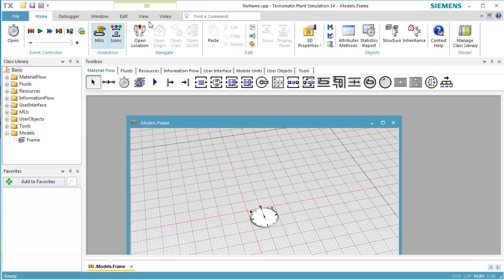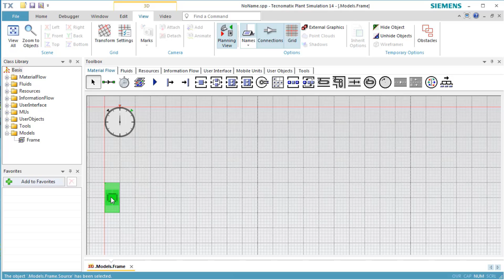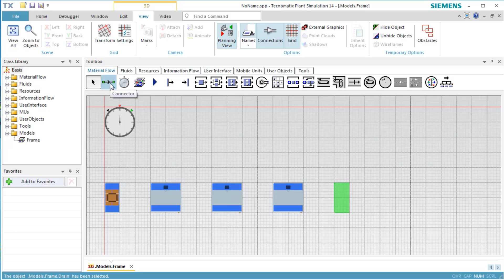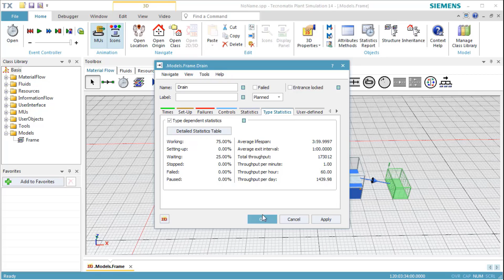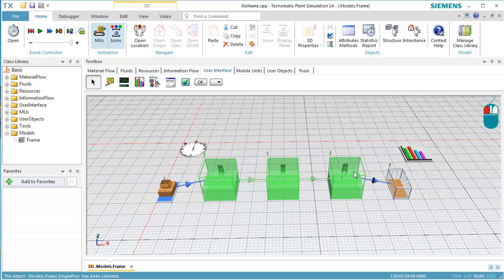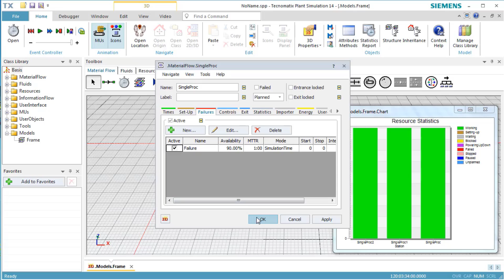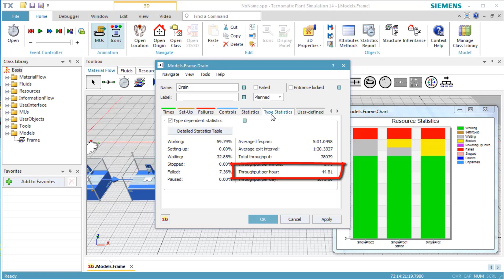Tecnomatix Plant Simulation Tutorial 1 - How to create a simple model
This demonstration shows how to create a simple simulation model in Tecnomatix Plant Simulation.

You can use Plant Simulation to model, simulate, visualize and analyze production systems and logistics processes to optimize material flow and resource utilization for all levels of your plant planning, from global facilities and local plants to specific production lines.

Create well-structured, 3D hierarchical models of production facilities, lines and operations for fast and efficient modeling of discrete and continuous manufacturing processes using powerful object-oriented architecture and modeling capabilities.

Build and visualize in 3D using included libraries or external CAD data. Leverage the JT data format for 3D modeling and Siemens direct model technology for efficient loading and realistic visualization of large 3D simulation models without compromising simulation and analysis needs.

Handle, understand and maintain complex and detailed simulations much better than conventional simulation tools due to the architectural advantages of encapsulation, inheritance and hierarchy.

Model using objects within objects and models within models at all levels of the hierarchy. Items stored in libraries are maintained for all users and changes are automatically applied to all instances of those items wherever they are used. And those library items can be easily configured to specific requirements within a particular simulation.